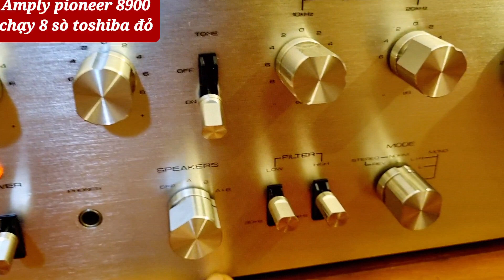Đã bán Amply pioneer 8900 chạy 8 sò tôshiba chữ đỏ có 1 con . Phạm thức audio 0972192087